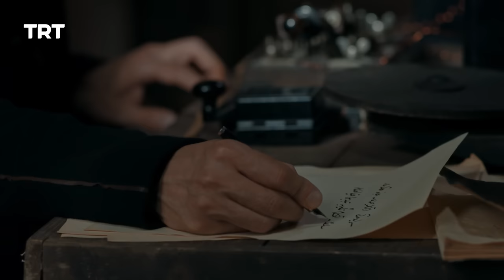Payitaht Sultan Abdulhamid | Season 1 | Episode 48